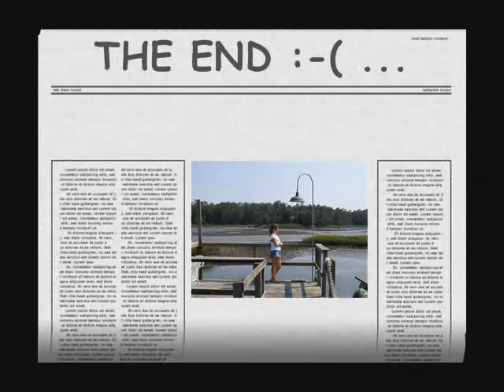Best pics annee aupair usa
et voici un montage de mes photos preferees de cette annee aupair aux USA sept 07/sept 08